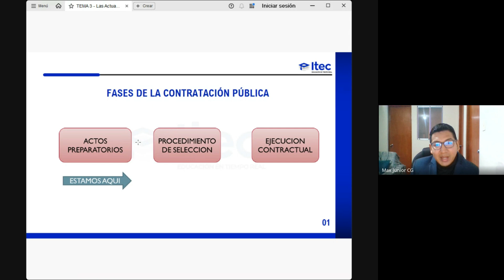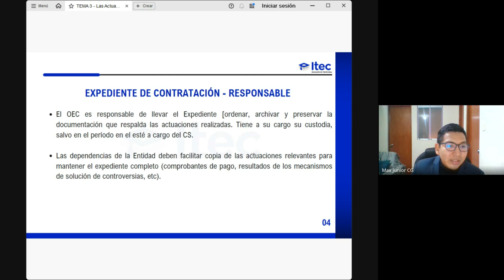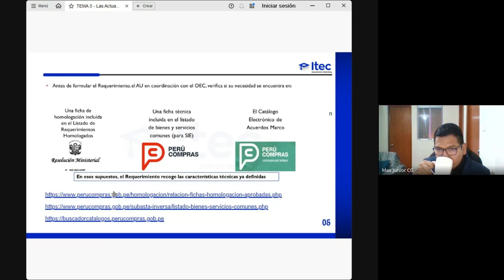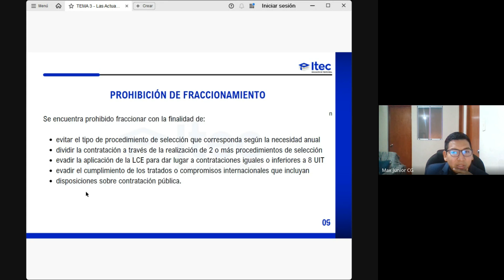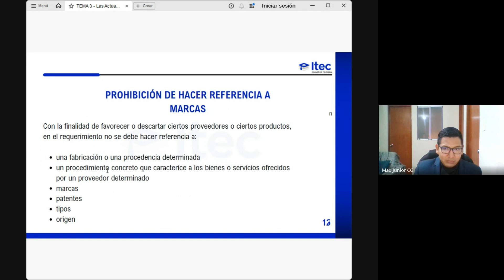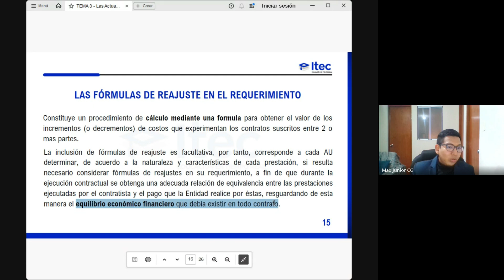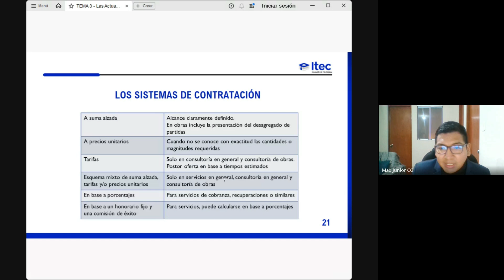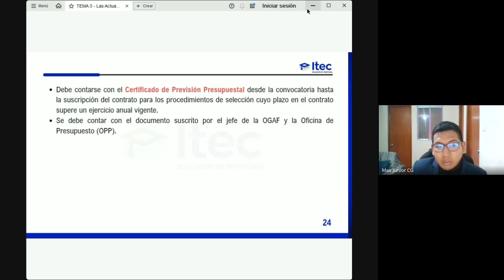CLASE 3 - CONTRATACIONES DEL ESTADO